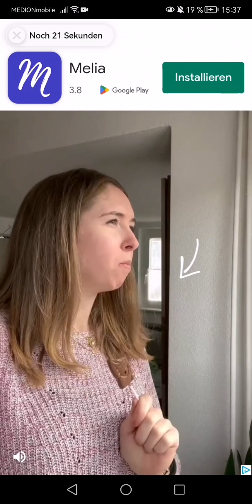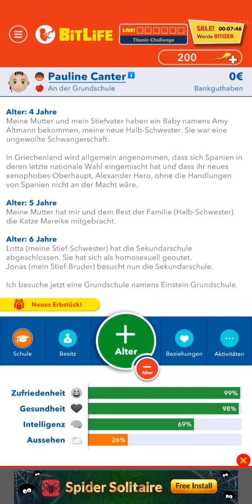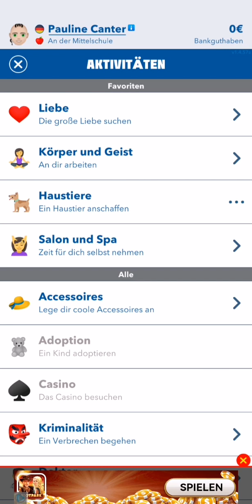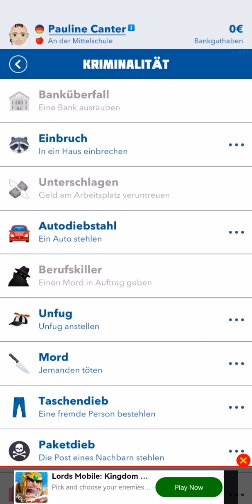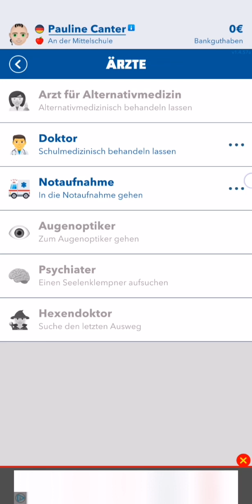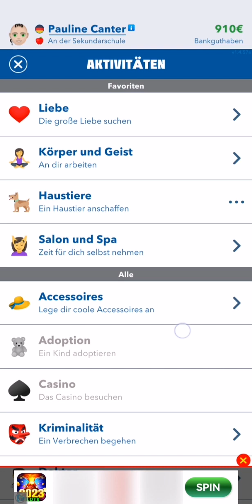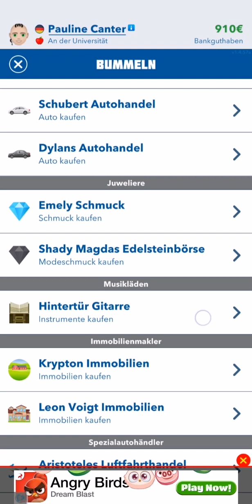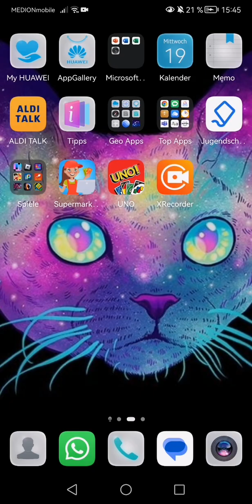bitlife part 1